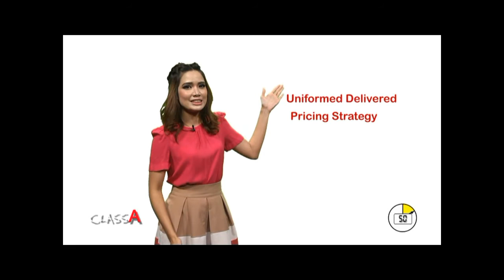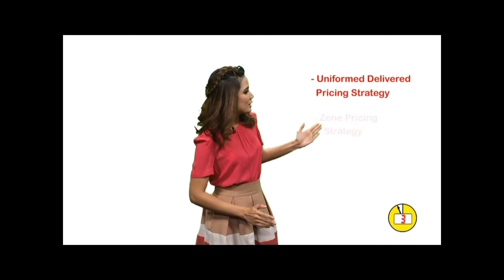การตั้งราคาขนส่งสินค้า Uniformed By Class A